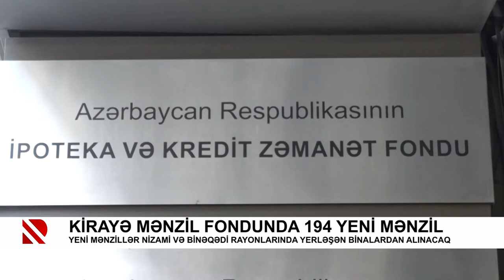Kirayə mənzil fondunda 194 yeni mənzil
Yeni mənzillər Nizami və Binəqədi rayonlarında yerləşən binalardan alınacaq